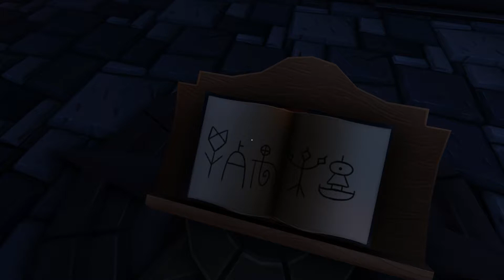Lets Play Together We Were Here (Part 2/2)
Und damit Endet unser kleines Abenteuer auch schon wieder. Ob wir es nochmal mit umgekehrten Rollen spielen sollten? Oder vielleicht sogar den Nachfolger? Mal schauen.